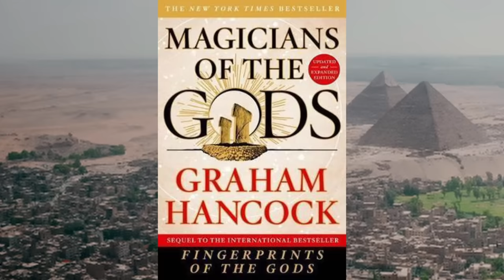Graham Hancock reads Magicians Of The Gods FULL AUDIOBOOK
Graham Hancock reads Magicians of the Gods COMPLETE AUDIOBOOK Ancient Apocalypse
Magicians of the Gods  is a 2015 book by British writer Graham Hancock, which contends that an advanced civilization existed in prehistory, one which served as the common progenitor civilization to all subsequent known ancient historical ones. The author proposes that sometime around the end of the last ice age this civilization ended in cataclysm, but passed on to its inheritors profound knowledge of such things as astronomy, architecture and mathematics.

A sequel to Hancock's Fingerprints of the Gods (1995), the book builds on the premise that a highly advanced "lost civilisation" operated in prehistory but was destroyed in a global catastrophe. Hancock seeks an explanation for his catastrophe in the controversial Younger Dryas impact hypothesis, suggesting that around 10,800 BC the fragments of a large comet struck the earth, causing widespread destruction, climate change, and sea-level rise. He then recounts that the survivors of this catastrophe, the titular "Magicians", dispersed across the world to pass on the knowledge of their lost civilisation. He links this to the construction of various ancient monuments, including Göbekli Tepe, Baalbek, the Great Sphinx and the Pyramids of Giza, some of which Hancock claims to be much older than mainstream archaeologists determined.

Graham Bruce Hancock (born 2 August 1950) is a British writer who promotes theories involving ancient civilizations and hypothetical lost lands. Hancock speculates that an advanced ice age civilization was destroyed in a cataclysm, but that its survivors passed on their knowledge to hunter-gatherers, giving rise to the earliest known civilizations of ancient Egypt, Mesopotamia, and Mesoamerica.

The Sign and The Seal paperback
The Sign and the Seal hardcover

Magicians of The Gods paperback
Magicians of The Gods hardcover

Fingerprints of The Gods paperback
Fingerprints of The Gods hardcover

Supernatural paperback

America Before paperback
America Before hardcover

The Message of The Sphinx papercover
Keeper of Genesis hardcover

War God I Nights of the Witch paperback

War God II Return of the Plumed Serpent paperback

War God III Night of Sorrows paperback